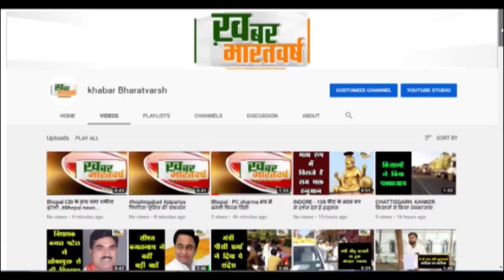चित्रकूट (यूपी) : NDRF की टीम ने मानिकपुर तहसील का किया दौरा और बच्चों को सिखाएं आपदा प्रबंधन के गुण